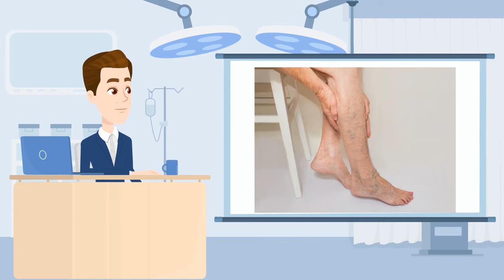Metade dos adultos tem varizes, e esse número tende a aumentar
Você sabia que metade dos adultos tem varizes? Você faz parte desse grupo?

O Itatiaia Viver Bem e o angiologista e cirurgião vascular, Dr. Guilherme Jonas falam sobre o assunto.

🔈 Itacast
📣 Apple Podcast